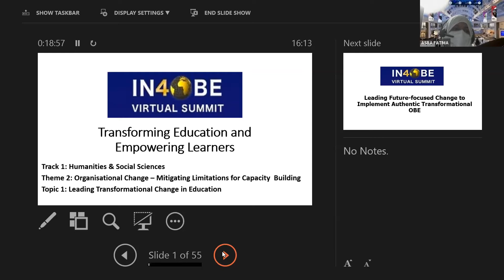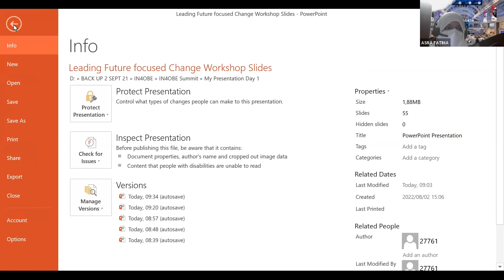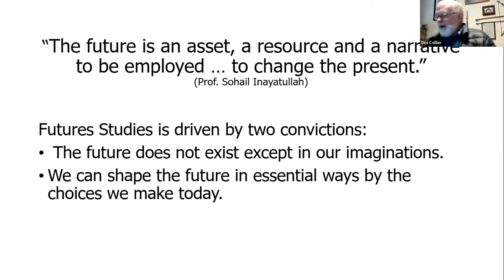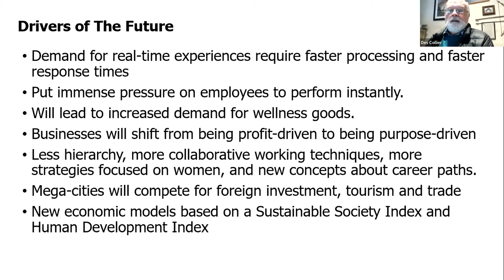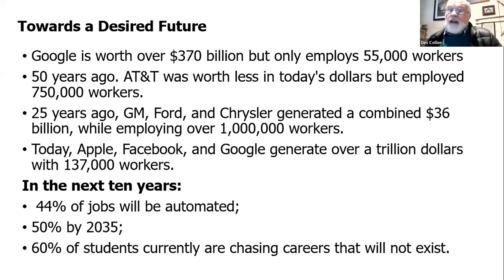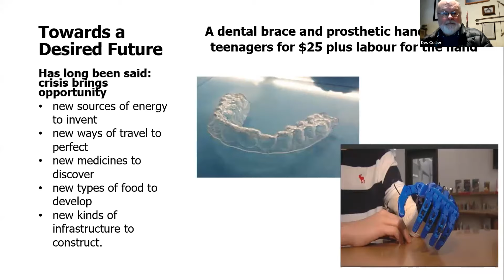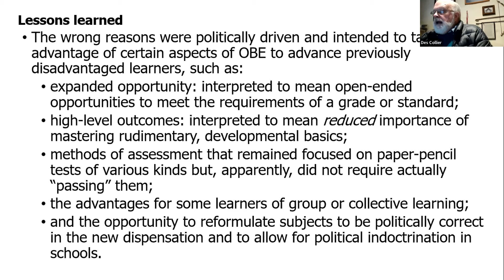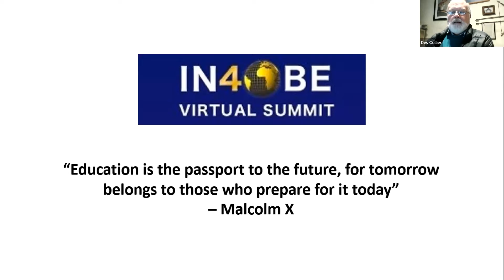Leading Future-focused Change to Implement Authentic Transformational OBE